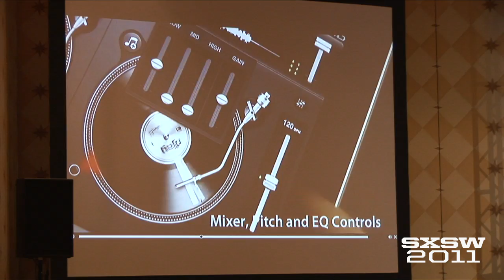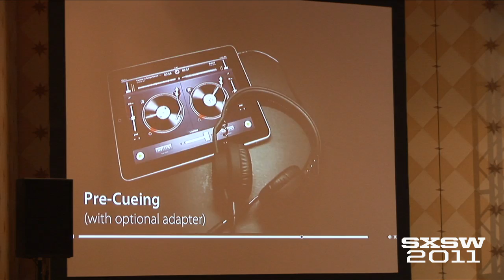Accelerator: ALGORIDDIM | Music 2011 | SXSW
ALGORIDDIM
Munich, German
DJ for iPad by algoriddim simulates the classic DJ turntable experience on an iPad. It is not only an application that anyone can use, but also a portable, practical tool for professional DJs. Company claims their key differentiation is a simple, straightforward interface that integrates seamlessly with your existing iTunes library. When launched, it was the NUMBER ONE selling iPad app. Recorded mixes stand alone and can be shared with friends and family, but individual must be cognizant of copyright legalities.